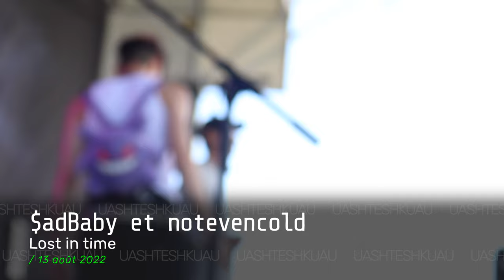$adBaby & notevencold - Lost in time (Festival Uashteshkuau 2022)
Le secteur Culture, sports et vie communautaire, en organisant le Festival Uashteshkuau, désire avant tout favoriser l'engagement communautaire local en proposant des activités qui encouragent, célèbrent et proposent les œuvres locales en arts du spectacle et visuels ainsi que le patrimoine.